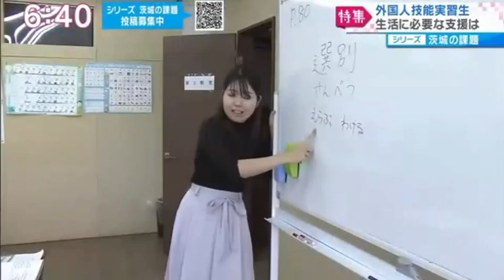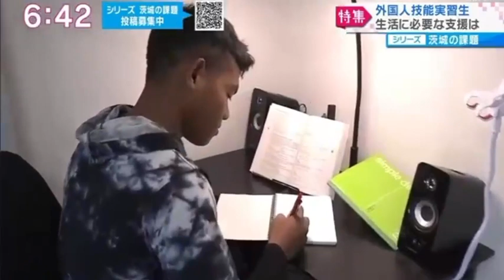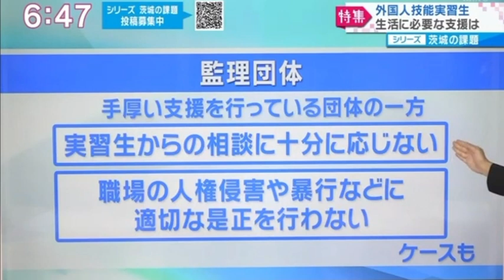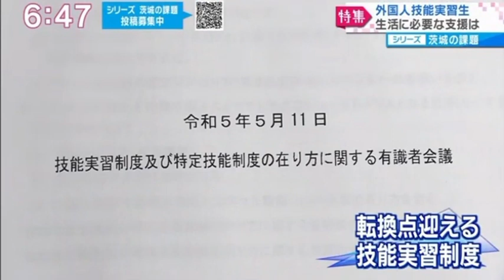彩の国匠事業協同組合がNHKの取材を受けました。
彩の国匠事業協同組合がNHKの番組に取り上げられました。
当組合の今の取組み、これからの取り組みについてご覧ください。